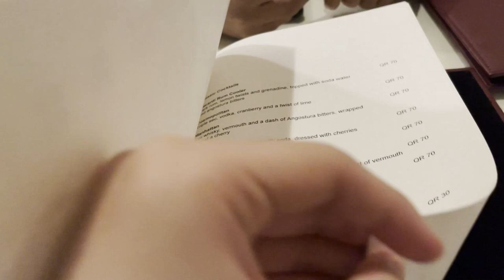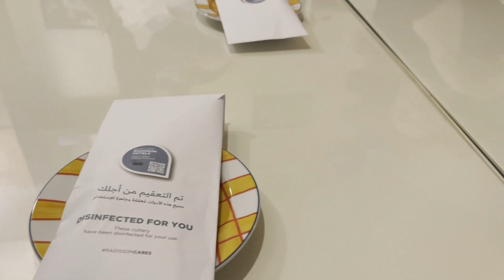BALMACEDA FAMILY MOTHER'S DAY EPISODE!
✅ About using the music:

- You MUST contact the artist if you wish to use the music on any kind of project outside of YouTube.BFF MEMBERS: